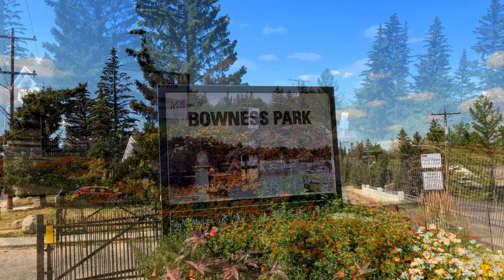BOWNESS PARK | Things to see at Bowness Park 【4K】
Bowness Park is one of Calgary's most popular parks. It features a shallow lagoon popular for paddle boating in the summer and ice skating in the winter. The park also also has a wading pool, boat rentals and a children's train ride.
Bowness Park is highly used for picnicking and accessing the Bow River.

History
Bowness Park was built before the First World War by John Hextall, a local land developer. It was built in the town of Bowness as a weekend retreat for nearby Calgarians. The park once had a swimming pool, carousel and orthophonic device on the lagoon.

  CHAPTERS IN THIS VIDEO
0:00 - Listener Quote  Information
0:11 - Mini Train Passengers Loading Area
0:32 - Ticketing Area
1:00 - Boat Rentals & Boating Area
2:28 - Eating & Picnicking, Walkways & Pathways Areas
2:44 - Lagoon & Canal for Boat
3:10 - Mini Train Track
4:04 - Inside the Lagoon Area
5:33 - Swimming Pool Front Area
5:43 - Bookable Firepits & BBQ Stands
6:49 - Children Playground Area
8:29 - Bowness Park Surrounding Area